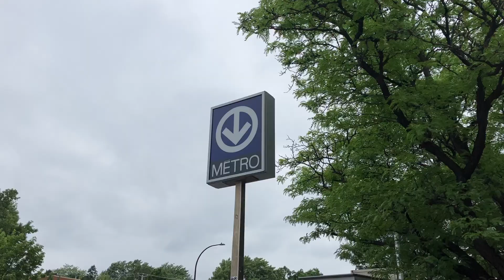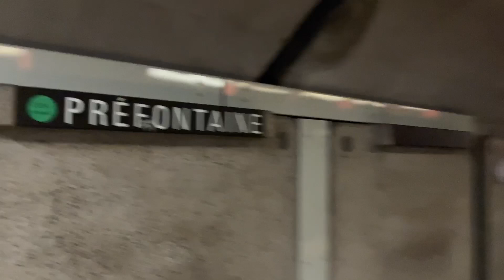Montreal Metro Tour: Episode 50 - Préfontaine